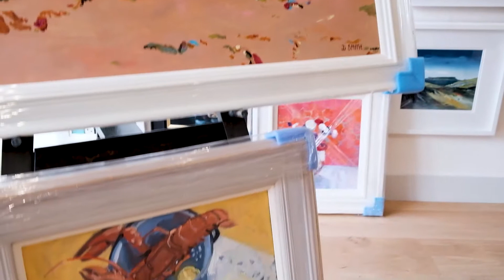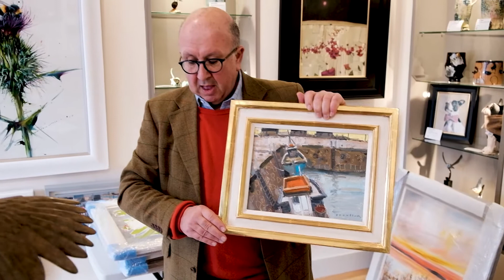Glen Scouller "Some Big News"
Some exciting new arrivals at The Ballater Gallery